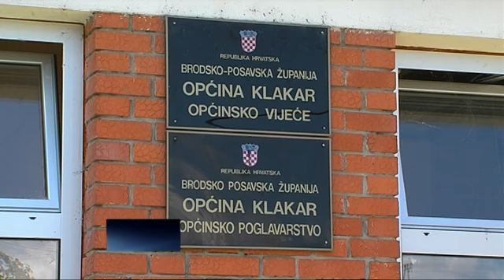0626 DN DAN OPCINE KLAKAR DNEVNIK